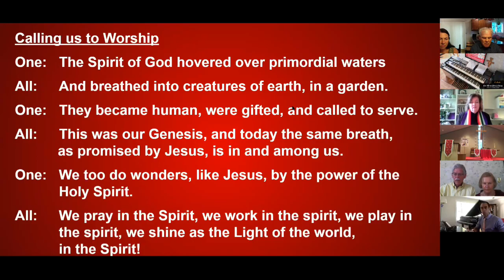Call to Worship